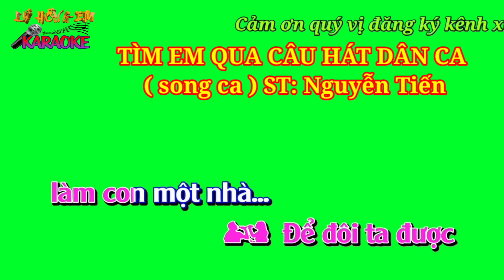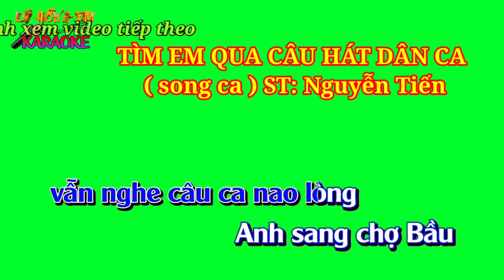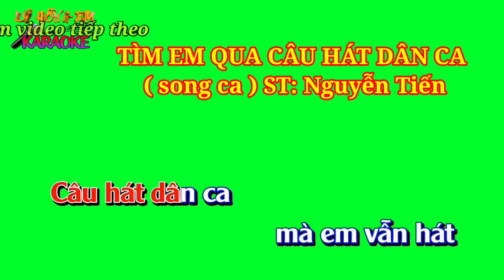Karaoke nền xanh TÌM EM QUA CÂU HÁT DÂN CA ( song ca ) ST: Nguyễn Tiến